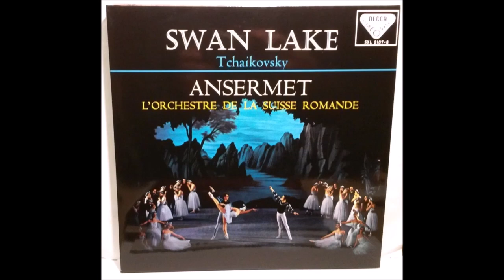Tchaikovsky - Swan Lake Op. 20, Act III (1875/1876) Complete For Guitar Ensemble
Act III
00:00 - No. 15 Scène: March – Allegro giusto
02:45 - No. 16 Moderato assai, Allegro vivo
05:16   No. 17 La sortie des invités et la valse: Allegro - Tempo di valse
13:31 - No. 18 Scène: Allegro, Allegro giusto
15:18 - No. 19 Pas de six (con variazioni e coda)
27:58 - No. 20 Hungarian Dance: Czardas – Moderato assai...
30:36 - No. 21 Danse Espagnole: Allegro non-troppo (Tempo di bolero) Guitars e Orch.
33:03 - No. 22 Danse Napolitaine: Allegro moderato, Andantino...
35:13 - No. 23 Mazurka: Tempo di mazurka
39:46 - No. 24 Scène: Allegro, Tempo di valse, Allegro vivo

Il lago dei cigni / Swan Lake (in russo, Лебеди́ное о́зеро, Lebedínoye ózero) è uno dei più famosi e acclamati balletti del XIX secolo, musicato da Pëtr Il'ič Čajkovskij. La prima rappresentazione ebbe luogo al Teatro Bol'šoj di Mosca il 20 febbraio 1877, con la coreografia di Julius Wenzel Reisinger.La trama del balletto, modellata su diverse fiabe popolari russe e tedesche, si svolge in Germania e narra la triste storia d'amore tra il Principe Siegfried e la bella Principessa Odette, trasformata in cigno da un maleficio del perfido stregone Rothbart.Primo dei tre balletti di Čajkovskij, fu composto tra il 1875 e il 1876. Viene rappresentato in quattro atti e quattro scene. Sebbene esistano molte versioni diverse del balletto, la maggior parte delle compagnie di danza basa l'allestimento, sia dal punto di vista coreografico che musicale, sul revival di Marius Petipa e Lev Ivanov per il Balletto Mariinskij, presentato la prima volta il 15 gennaio 1895 al Teatro Imperiale Mariinskij a San Pietroburgo, Russia.In occasione di questo revival, la musica di Čajkovskij venne rivisitata dal maestro di cappella dei Teatri Imperiali, Riccardo Drigo.
Atto III° trama:
Nella sala da ballo del castello entrano gli invitati, accolti dalla Regina Madre e da Siegfried. Iniziano i festeggiamenti. Gli squilli di tromba annunciano l'arrivo delle sei ragazze aspiranti pretendenti del principe. Siegfried si rifiuta di scegliere, quand'ecco che uno squillo di tromba annuncia l'arrivo di nuovi ospiti. Si tratta del mago Rothbart e della figlia Odile che, grazie a una magia del padre, ha assunto l'aspetto di Odette. L'intento del mago è quello di far innamorare Siegfried di Odile, in modo da mantenere per sempre Odette in suo potere. La musica espone il tema del fato, e il motivo della “fanciulla cigno” suggerisce la somiglianza tra Odette e Odile, che il pubblico può comunque distinguere dal costume, che nel caso di Odile è nero. Ciascuna ragazza balla una variazione per il principe. Seguono una serie di danze nazionali. Con il suo fascino, Odile è riuscita a far innamorare Siegfried, che la presenta alla madre come sua futura sposa e regina. Rothbart esultante si trasforma in una civetta e fugge dal castello, che piomba nell'oscurità fra l'orrore degli invitati. Siegfried, resosi conto dell'inganno, scorge la vera Odette attraverso un'arcata del castello, e disperato si precipita nella notte alla ricerca della fanciulla.
Wikipedia